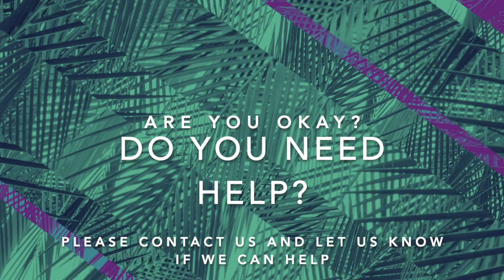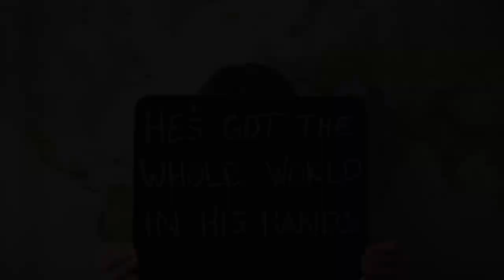COTM Online // Palm Sunday // Mike & Heather // Pastor Jude Fouquier // Dave Fitzgerald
Join us online as we gather together in community to celebrate the KING OF KINGS today.  We love you! We hope you enjoy the service and have a blessed day!